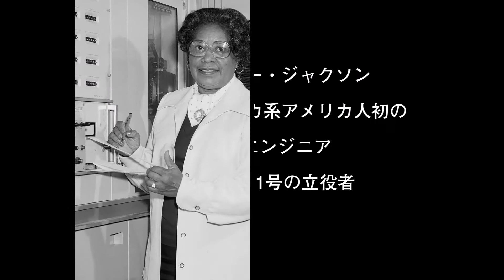2月【写真で振り返るアフリカ系米国人の貢献🇺🇸１】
2月はアフリカ系米国人歴史月間です。アメリカ大使館・領事館スタッフをはじめ、多くの人々が影響を受けたアフリカ系アメリカ人を紹介します。
February is Black History Month. Throughout the month, we are highlighting African American figures who have inspired many, including the U.S. Mission Japan staff members. Check out our video and let us know who has inspired you!